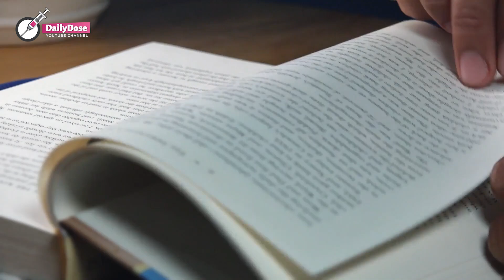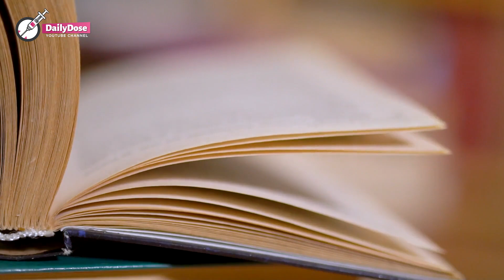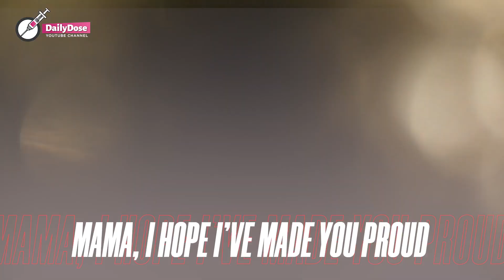Students Mock Old Lady At University, Have No Idea What She Goes Through When She's At Home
It was Linda's lifelong dream to complete her education, but life just kept getting in the way. When she finally did take the chance, she did not expect the challenges that almost pushed her to quit. Will the mocking from her classmates ever stop?